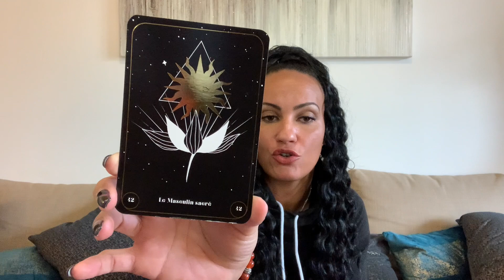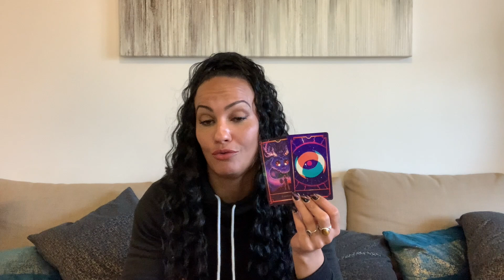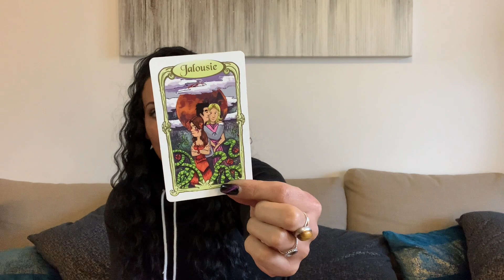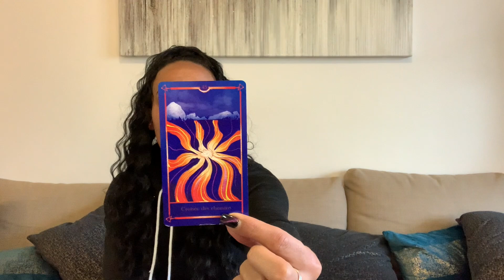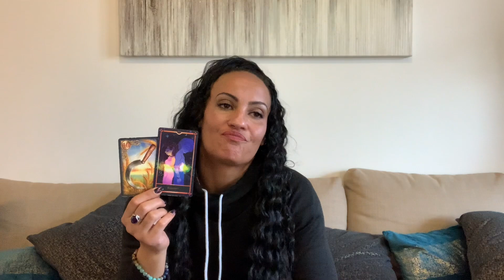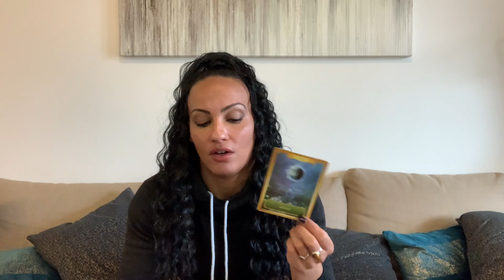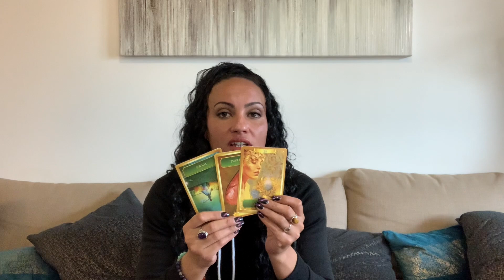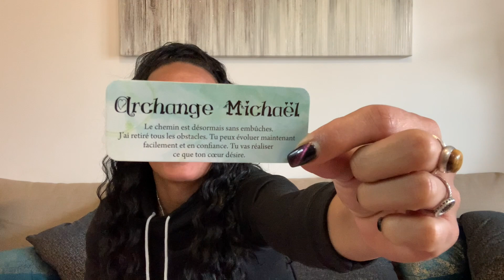♍️ Vierge Février 2021 ♍️ Un mois de FOU 🔮 Taroscope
♍️ Vierge Février 2021 ♍️ Un mois de FOU 🔮 Taroscope Vierge - Guidance Vierge - Horoscope Vierge Février  - Energies vierge février

Taroscope mensuel - Semaine par semaine. N'hésites pas à t'y reporter chaque semaine pour voir ce qui t'attend.

Énergies actuelles et petits messages - 00:00
Semaine 1 - 11:17
Semaine 2 - 16:12
Semaine 3 - 18:55
Semaine 4 - 24:25
Célibataires - 28:50
En couple - 29:33
Message Angélique - 30:20

Retrouve dans cette vidéo toutes les énergies de ton mois, les choses qui risquent d'arriver et prends bien en compte les conseils que les Guides m'envoient.

Ton horoscope par le biais des oracles te permet de faire attention à certaines choses et éviter des erreurs afin de faire en sorte que ta vie se passe de la meilleure manière possible.

Vanessa.